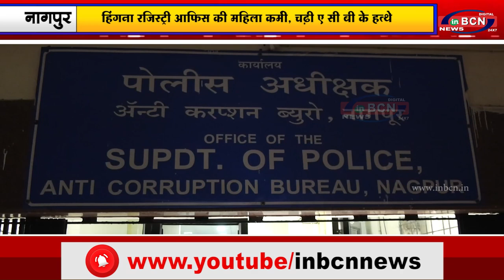हिंगना रजिस्ट्री आफिस की महिला कर्मी ,चढ़ी ए सी बी के हत्थे...INBCN News